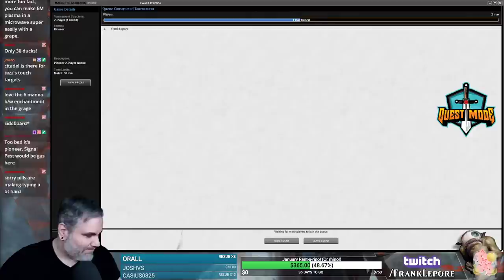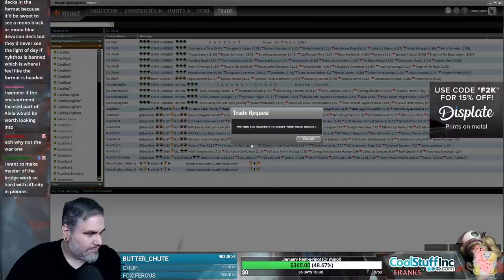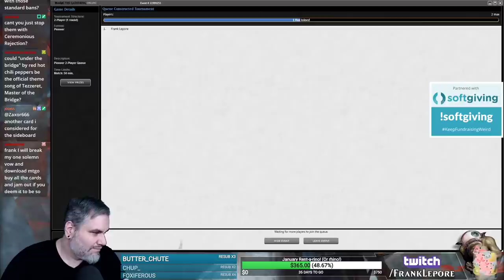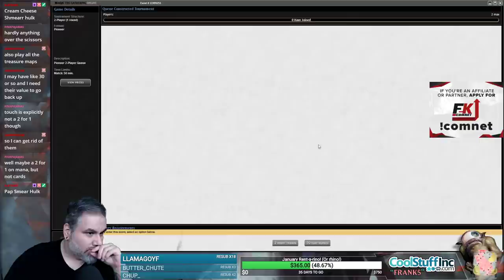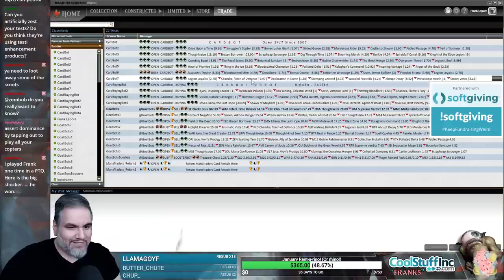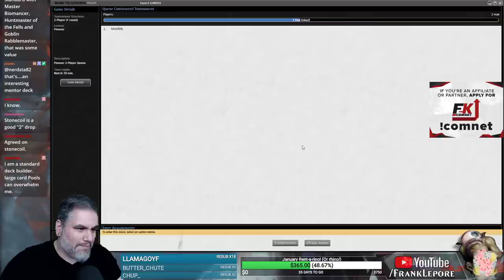(Magic Online) Throne of Eldraine Pioneer Deck Tech: Alela Artifacts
Check out my Twitch profile above or hit me up at for details on how to get me to critique your own deck!

Final Decklist:
3 Alela, Artful Provocateur
1 Tezzeret the Schemer
2 Noxious Gearhulk
3 Stonecoil Serpent
1 Castle Ardenvale
2 Isolated Chapel
3 Glass Casket
4 Hallowed Fountain
2 Godless Shrine
4 Steel Overseer
3 Detention Sphere
4 Glacial Fortress
4 Drowned Catacomb
1 Tezzeret, Master of the Bridge
4 Smuggler's Copter
3 Dovin, Grand Arbiter
3 Tezzeret, Artifice Master
3 Thopter Spy Network
3 Treasure Map
1 Castle Vantress
4 Watery Grave
1 Island
1 Swamp

Sideboard
3 Ashiok, Dream Render
3 Dovin's Veto
3 Hostage Taker
2 Kaya's Wrath
3 Pithing Needle
1 Detention Sphere